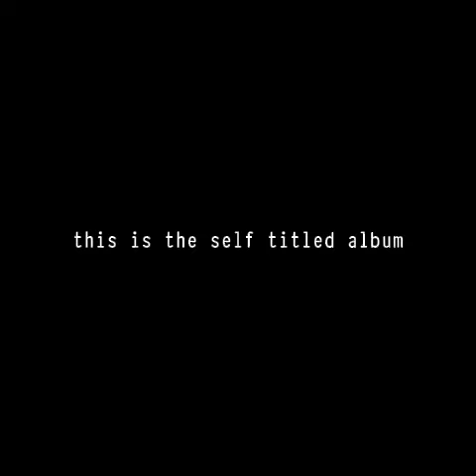jacketkid - untitled demo track that i don't know what to do with